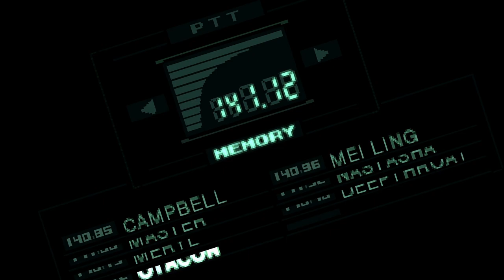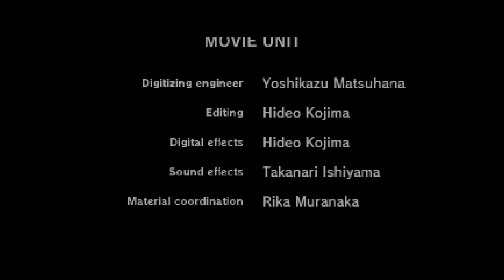How Solid Snake Became a Legend in Metal Gear Solid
Bro is unstoppable.